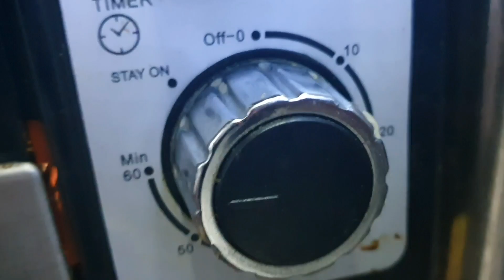저는 이걸 라면이라고 부르겠습니다.(매운사골라면)(카라이 돈코츠 라멘?)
역시 한국은 마늘고추맛!!!
마늘